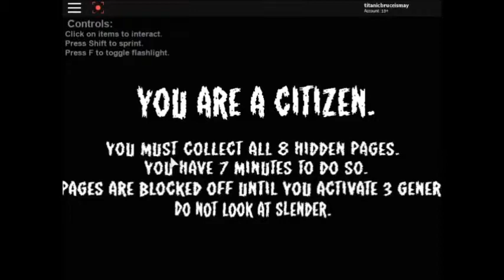AGK Episode 2- Leopold Slikk plays Roblox stop it slender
Leopold decided to play some Roblox Horror game, However, as usual, he loses and the thing happens again

This is a parody and it means to be fun and entertaining. If you think the content of such is Offensive I Suggest not watching